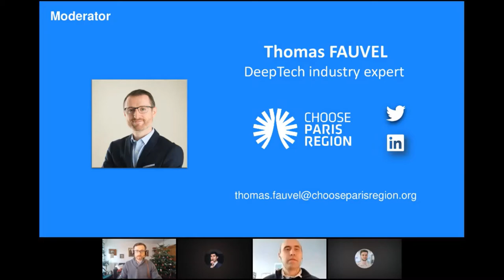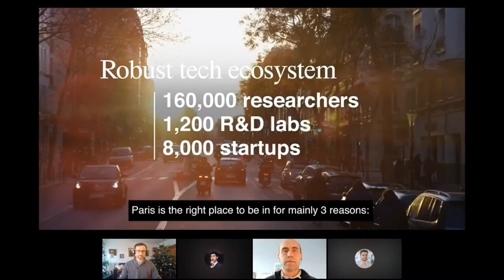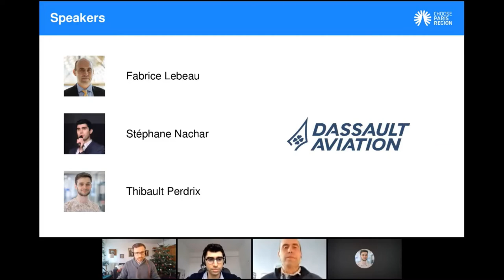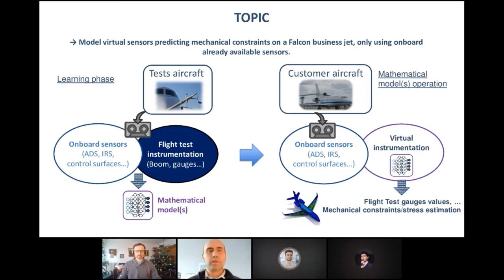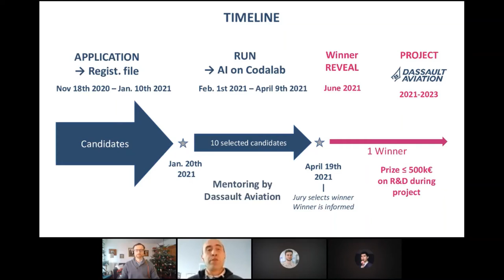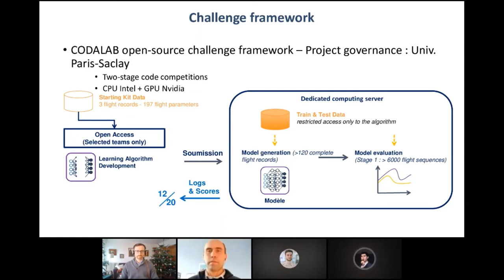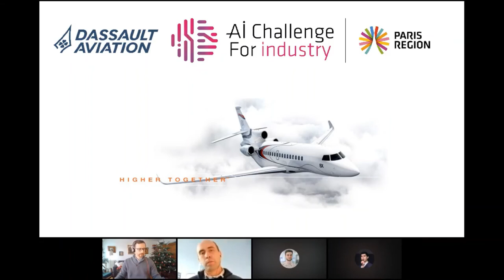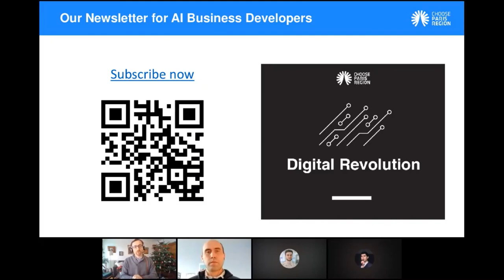Ai Challenge for Industry 2020 (Eng.) – Dassault Aviation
Content:
             - Paris Region AI ecosystem
- The Paris Region AI 2021 plan
             - New Paris Region AI Challenges for industry with Dassault Aviation
             - Q&A
If your company is from EU or CH, and that you plan to set up a business in the Paris Region in the next 6 months, you can compete.

📣 We call structural data specialists, predictive AI experts, digital twin proficient people!

What you can expect:

✔ Find out the technical aspects of the challenge with two top Data Scientists from Dassault Aviation

✔ Discover the Paris Region Ai ecosystem

✔ Learn how to apply to the challenge and what support you get from Choose Paris Region

Speakers from Dassault Aviation:
             - Fabrice Lebeau, Chief Data Officer
             - Thibault Perdrix, Flight Test Data Scientist
             - Stéphane Nachar, Structure Data Scientist

Choose Paris Region is a government funded non-profit economic development agency.
We support businesses in setting up in the Paris Region through a full range of customized services, confidentially and completely free of charge.